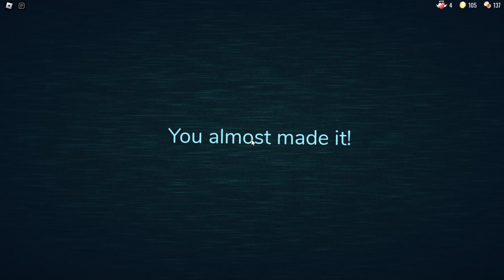Doors Run CrAzY encounter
I went on a run with my friend and died on the seek chase but SAW JACK IN A RED ROOM!